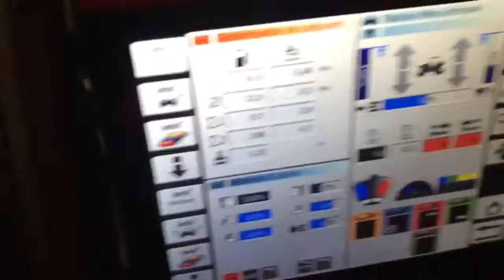Labour fendt 716 Black et rabe 5 corps Claire voie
Labour nocturne avec fendt 716 s4 Black beauty et charrue rabe 5 corps NSH albatros .